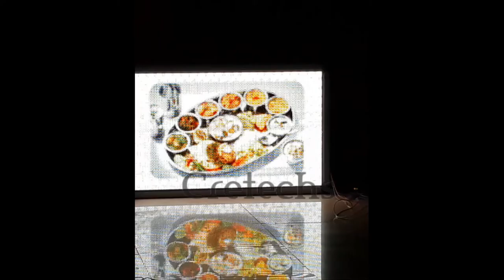P6 outdoor video wall 4ft x 2ft by Cretechs